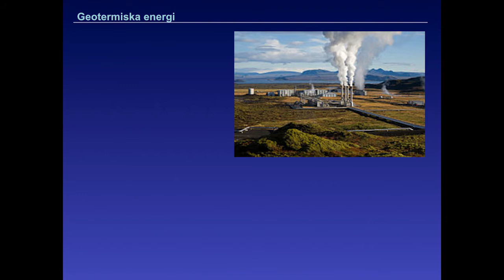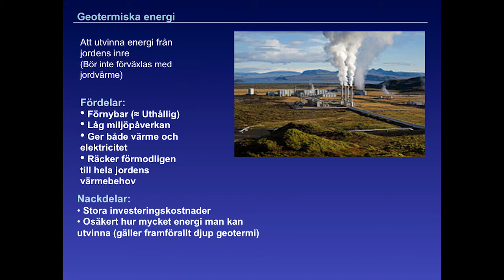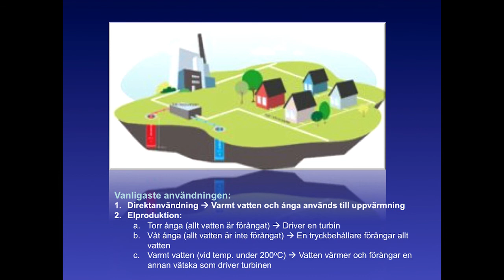Geotermisk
Energikällor 5/5

Bra länkar för dig som vill veta mer:
Energimyndigheten (Bra startinformation)